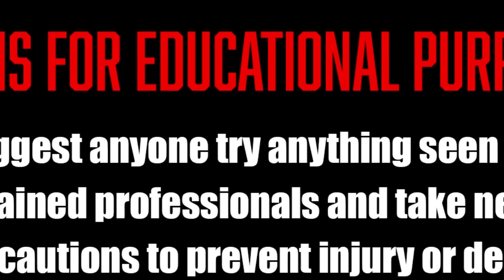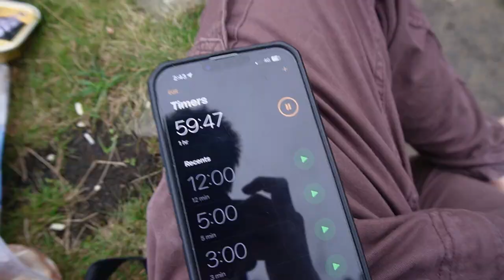THE MOST EFFICTENT WAY TO CATCH AND COOK CRAWFISH UK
in this video i walk you through the best methods on how to catch and cook crayfish in the uk while drinking a lot in the process